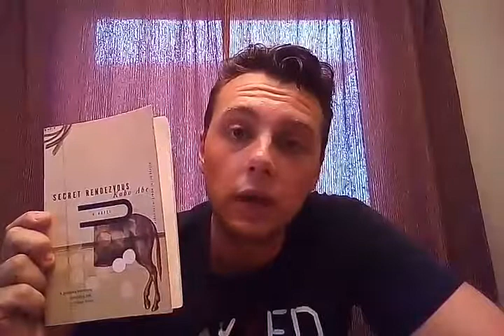Introduction and first review... Secret Rendezvous.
This is my first video and an introduction of who I am and the styles of books I am going to start reviewing.